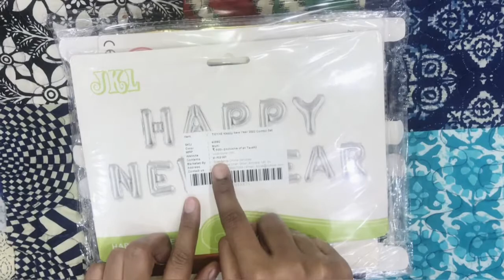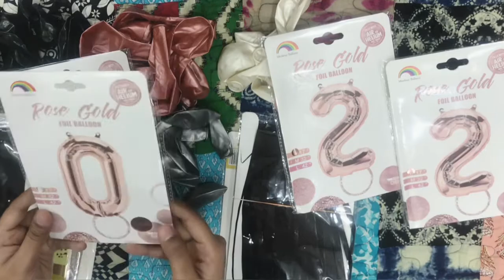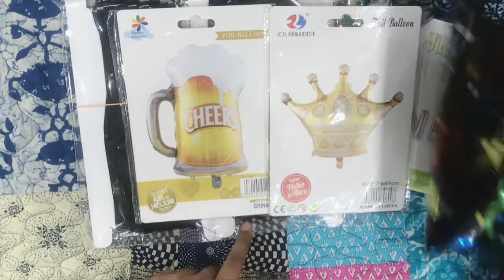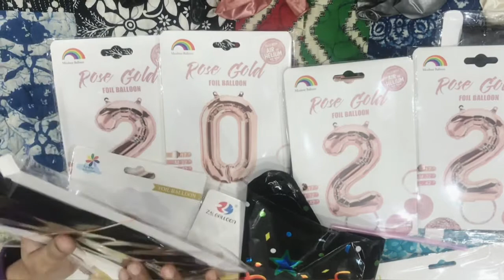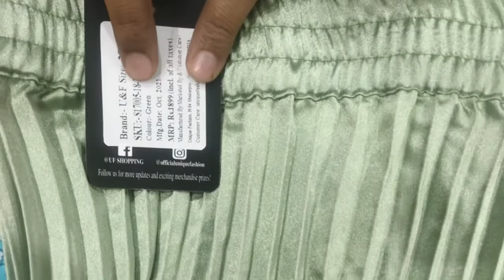Meri New year’s party ki dress and party decorations vlog | New Year’s eve preparation